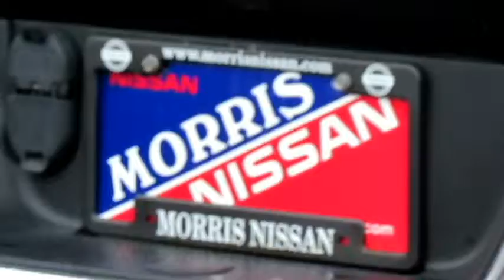2013 Dodge Ram 1500 SLT 694085A